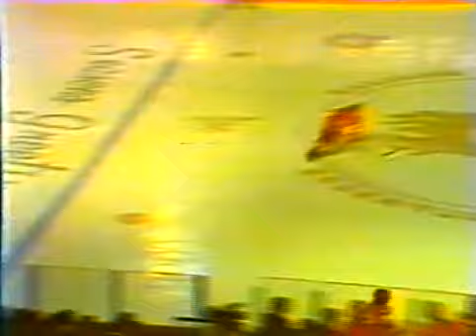1983 03 Jan Superseries '83 Calgary Flames vs USSR torrents ru